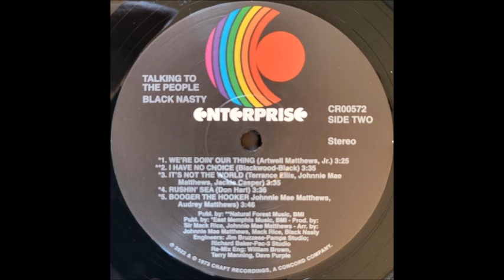Black Nasty - We're Doin' Our Thing